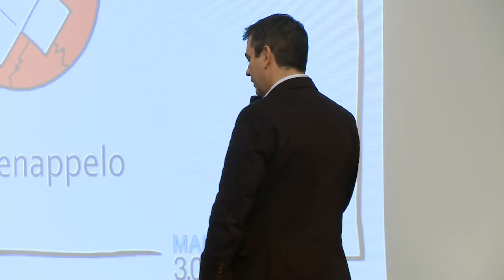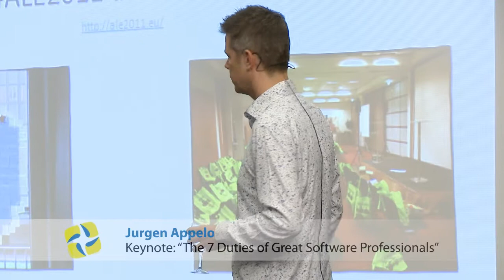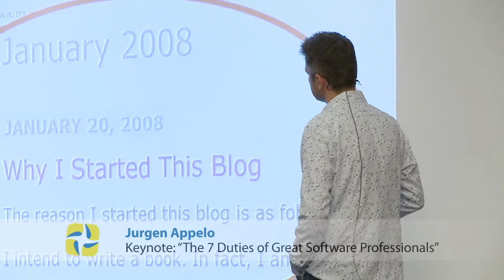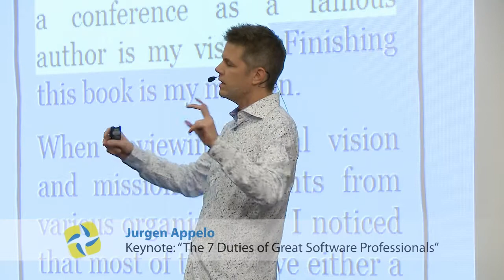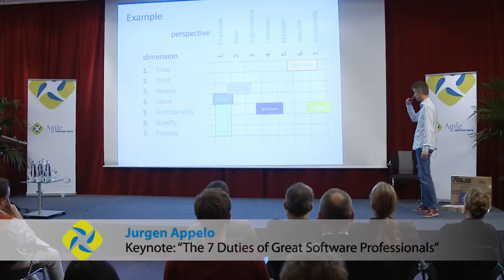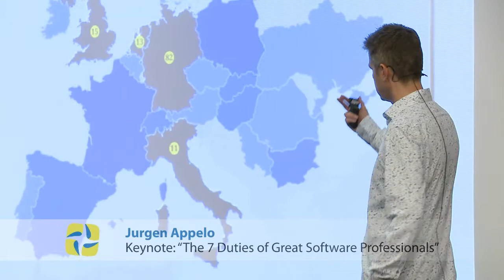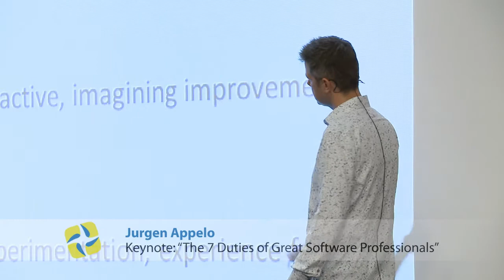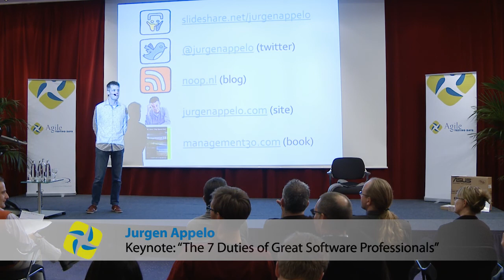The 7 Duties of Great Software Professionals -- Jurgen Appelo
Some call it "craftsmanship", others prefer to speak of maturity, competence, excellence or skill. No matter what you call it, the software development community is in need of people with a professional attitude towards their work. From self-motivation to goal setting, from connecting with peers to delegating work, there are a number of crucial behaviors that software testers and developers need to adopt to be able to call themselves "professionals".